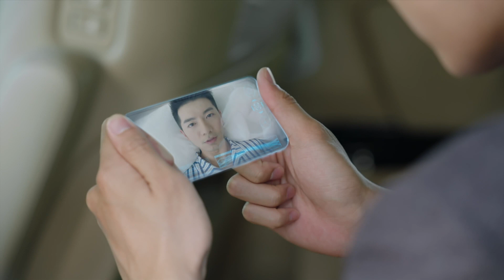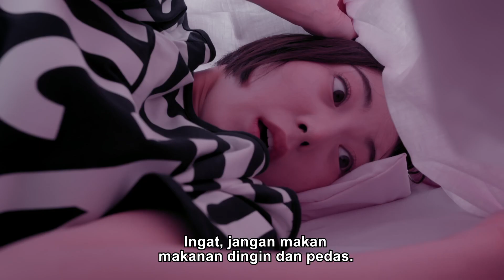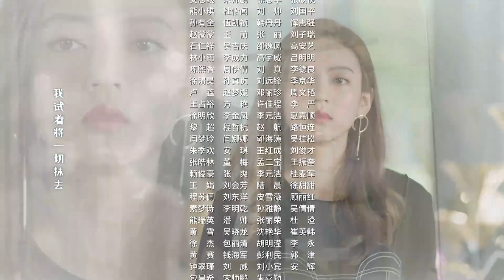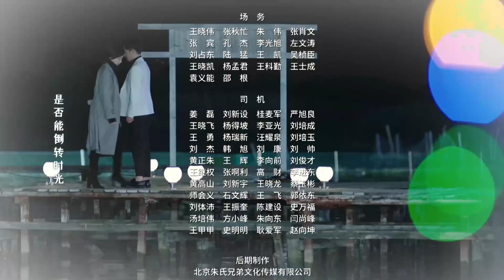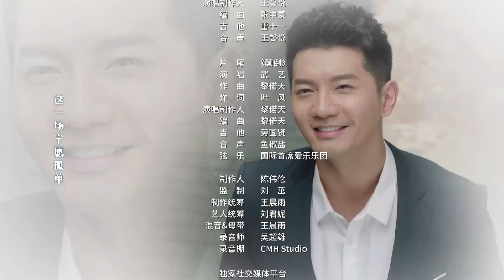Waktu Yang Indah｜EP24｜Wonderful time｜hidup bersama yang belum menikah💗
💗Waktu Yang Indah｜Wonderful time｜Cuplikan（hidup bersama yang belum menikah）Drama Cina
⏳Ini akan diputar pada [20:00, 19 Juli]